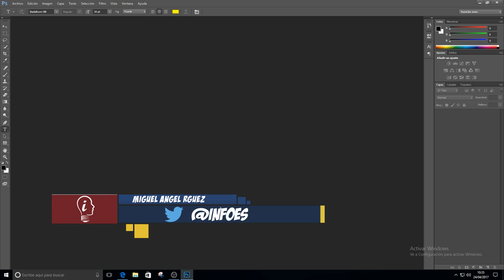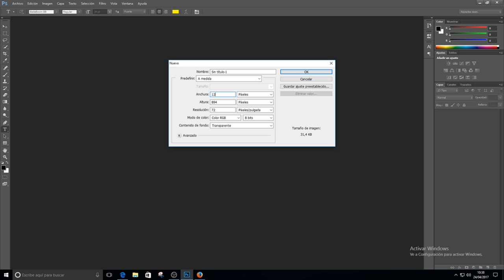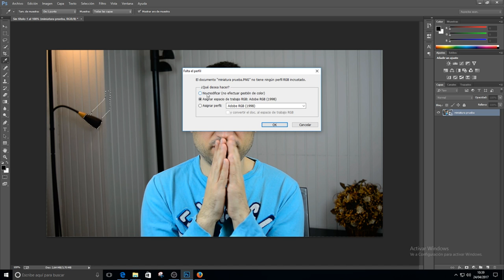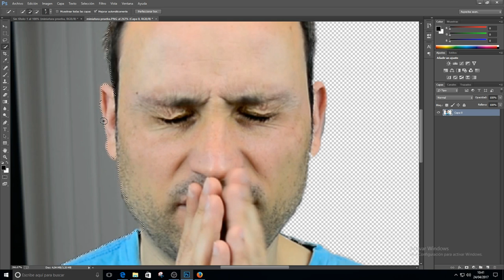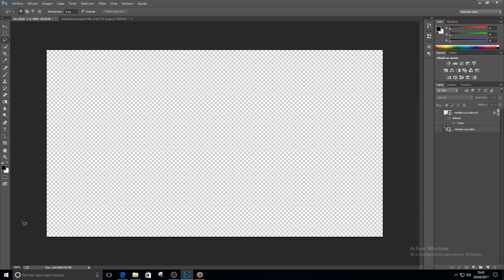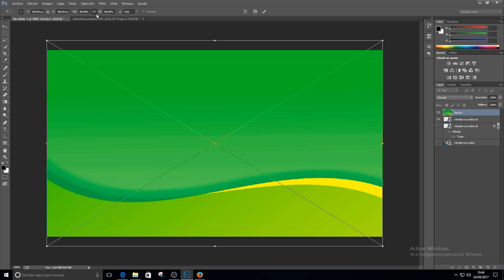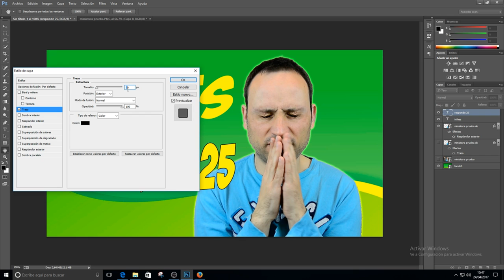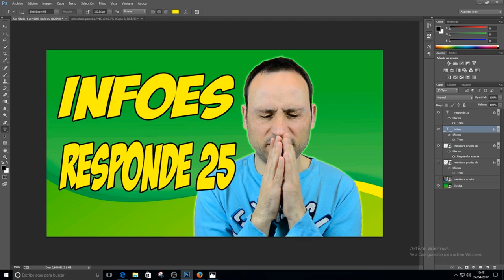Como hago mis Miniaturas para YouTube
Chavales en el vídeo de hoy te enseño como sacar la miniatura de cualquier vídeo de YouTube y como hago yo las miniaturas para mis vídeos.